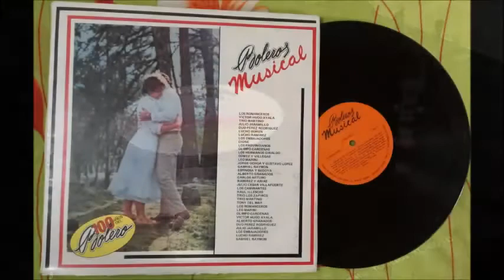CUANDO TÚ ME QUIERAS BOLERO DE MORENO BARRIOS CANTA DON LUCHO RAMIREZ